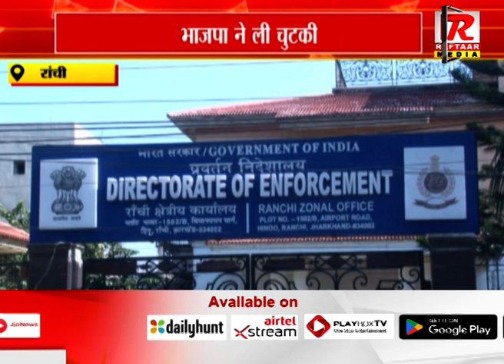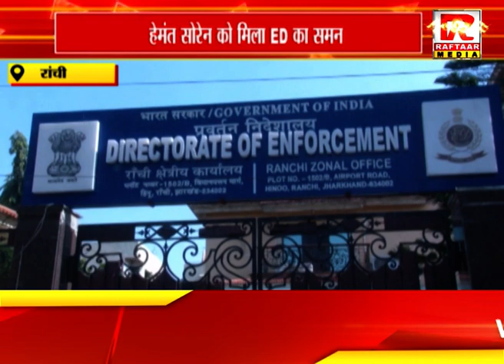रांची : हेमंत सोरेन को मिला ED का समन, भाजपा ने ली चुटकी